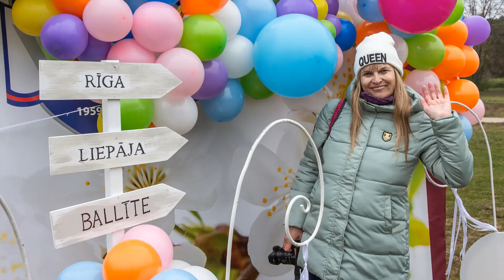Fantāzijā, Bērnu pilsētiņā Ventspilī 2022. Latvija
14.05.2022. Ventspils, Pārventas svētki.